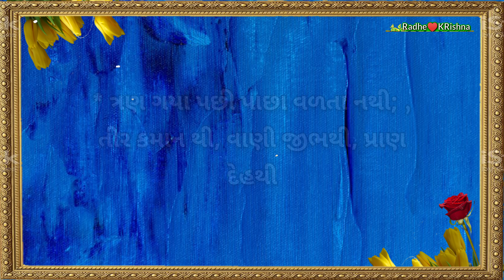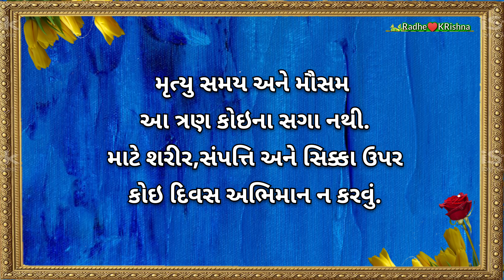Good morning suvichar || gujarati suvichar || new gujarati suvichar status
good morning suvichar hindi
good morning suvichar images
good morning suvichar gujarati
good morning suvichar in english

Hi doston is video me maine gujarati suvichar voice speech me bataye he. ye aapke man ko achha  rakhenge.

about this channel:
Doston is channel per aapko Gujarati piano keyboard video,Gujarati prerna dayak Suvichar,Hindi motivation quotes,Jaisi video dekhne ko milegi.